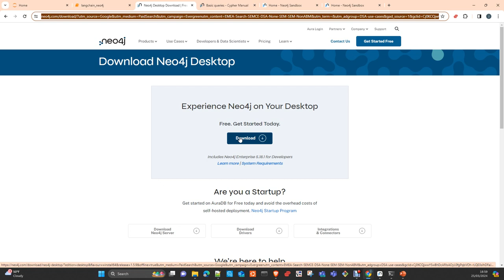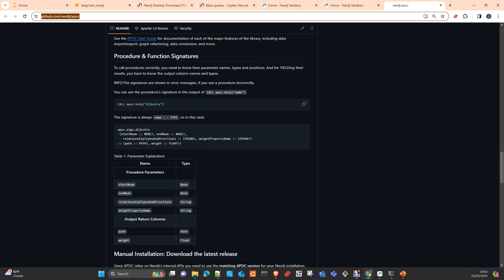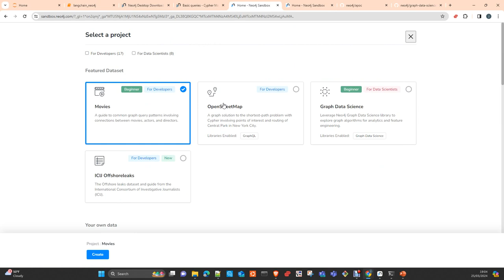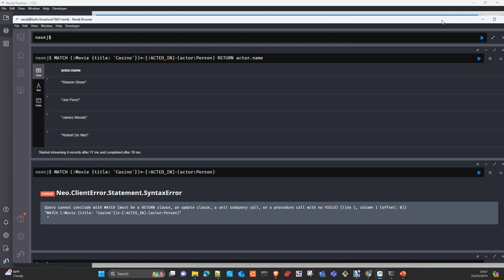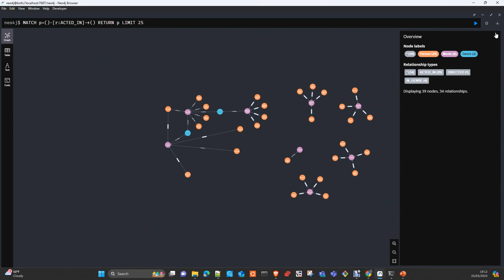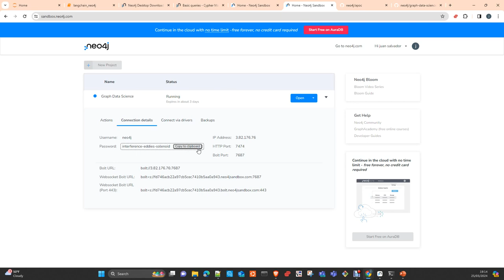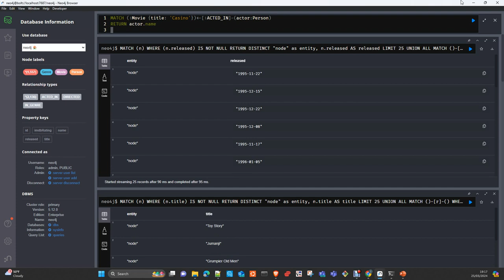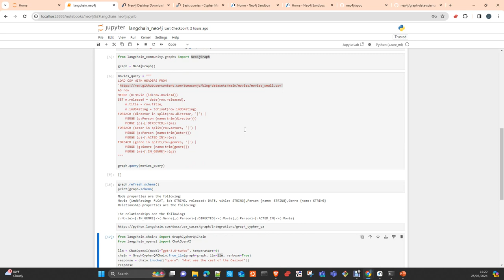Langchain: Graphs with OpenAI and Neo4J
In this video i will show youy how to work with Neo4J Graph Databases with Langchain and Openai